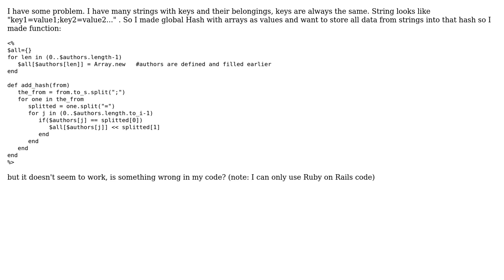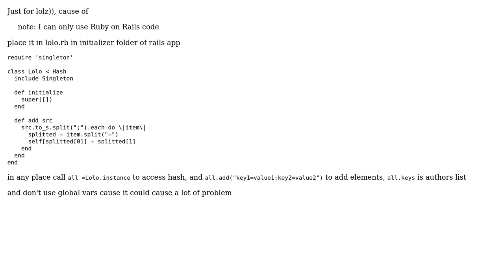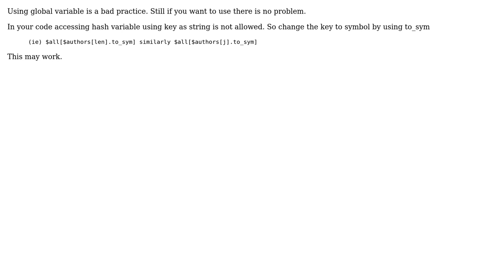How to add values in global Hash from method? RoR? (2 Solutions!!)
How to add values in global Hash from method? RoR?

With thanks & praise to God, and with thanks to the many people who have made this project possible! | Content (except music & images) licensed under CC BY-SA | Music | Images & others | With thanks to user Yuri Barbashov user Rahul Tapali user Kiman and the Stack Exchange Network Trademarks are property of their respective owners. You are responsible for your own actions.